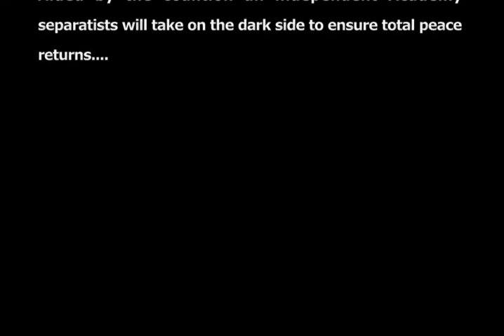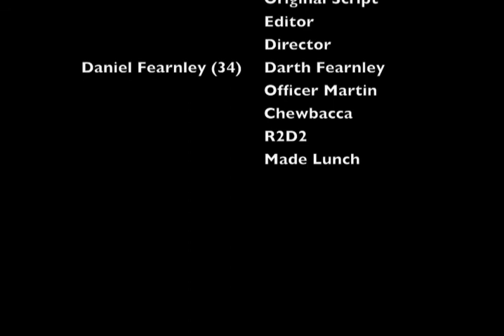Academy Star Wars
A box office classic that was so good, it was banned